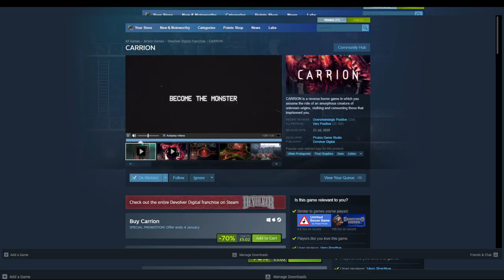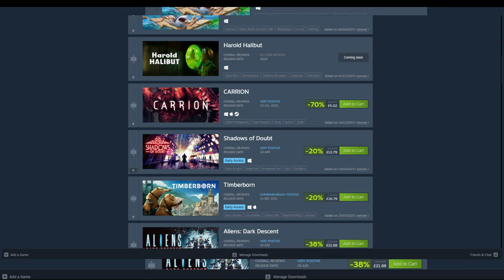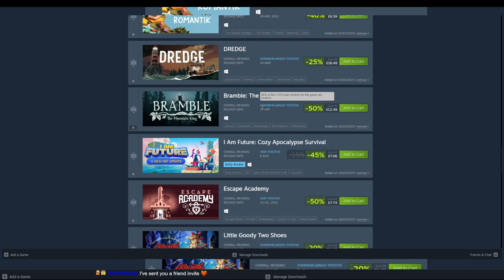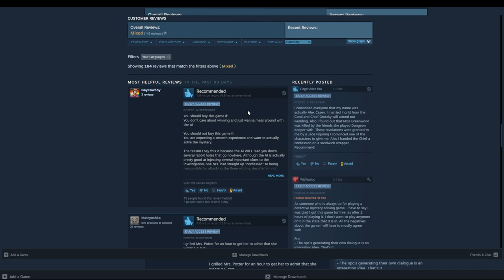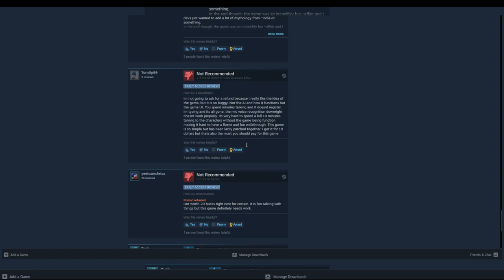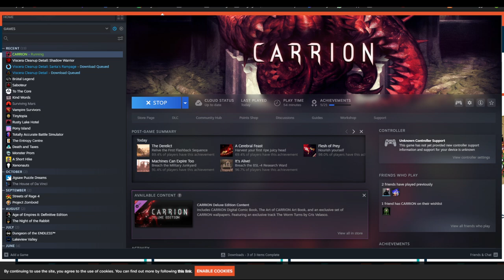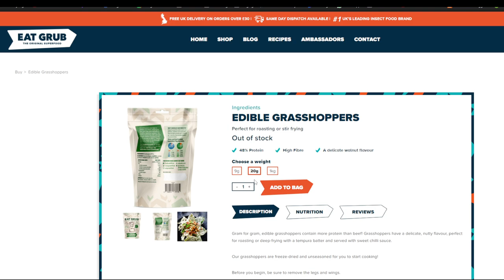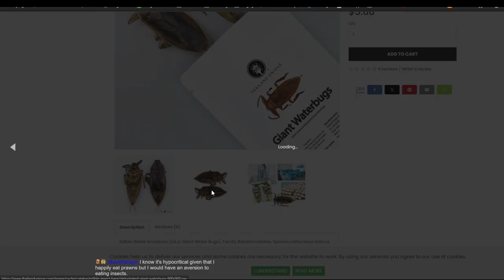What a day I've had...